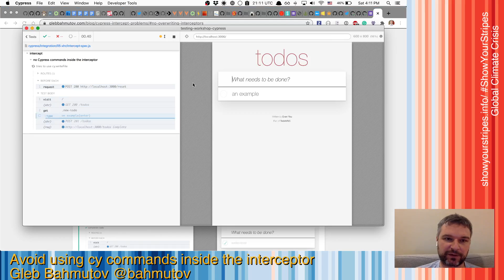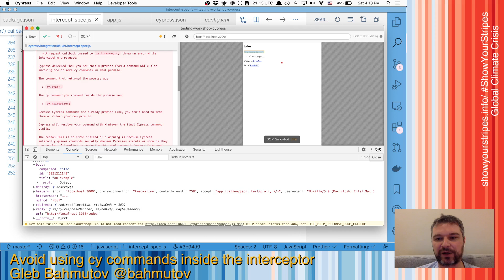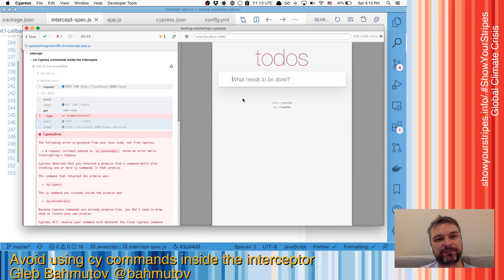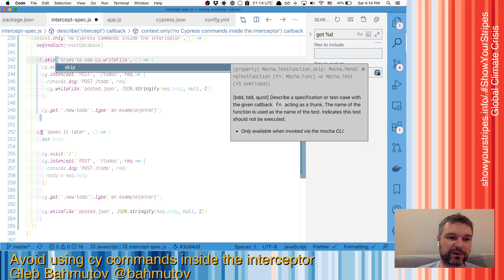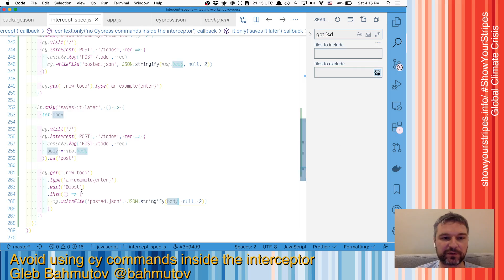Avoid using cy.writeFile inside cy.intercept command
In this video I show how to avoid using Cypress command like cy.writeFile inside the network interceptor code. blog post